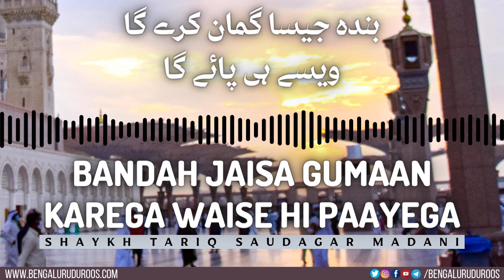Bandah Jaisa Gumaan Karega Waise Hi Paayega | Shaykh Tariq Saudagar Madani